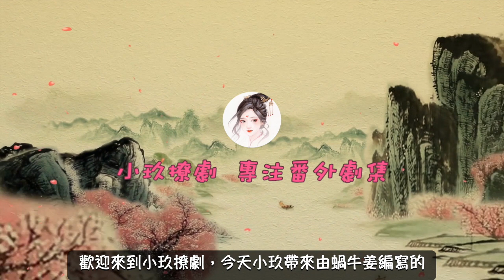《軍閥夫人》第198集 陸繹和今夏裏應外合